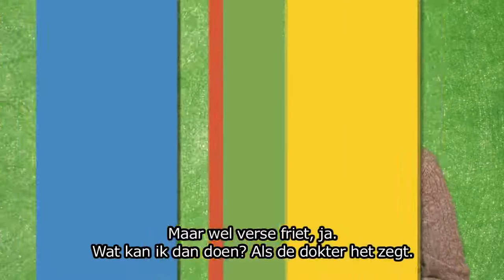Mensen in armoede vertellen over gezondheid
Bezoekers in het Kansenhuis van Bond zonder Naam geven hun mening over uiteenlopende zaken.